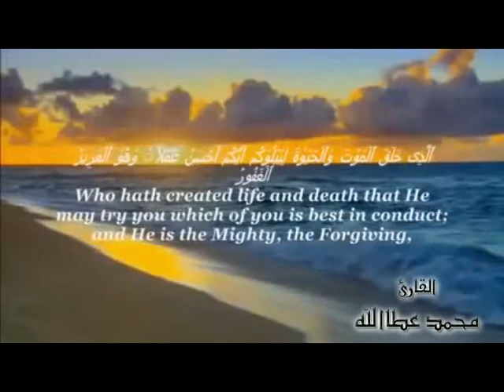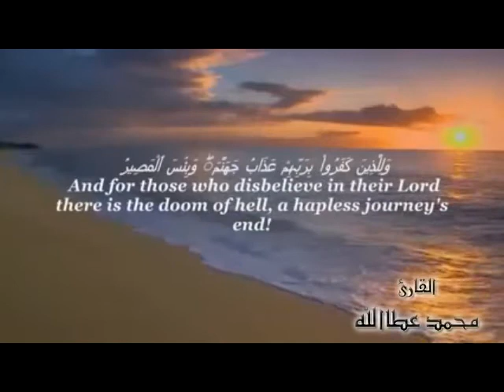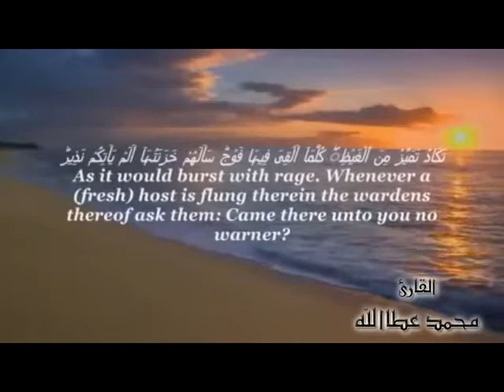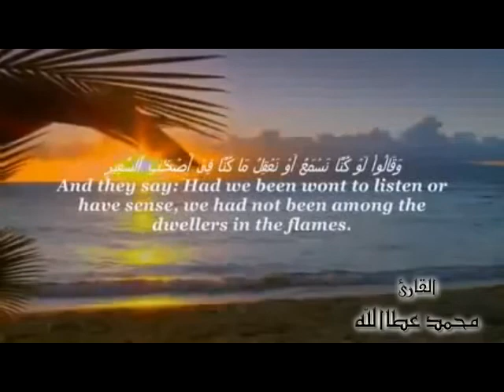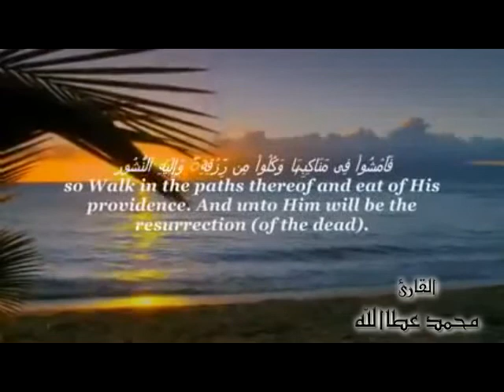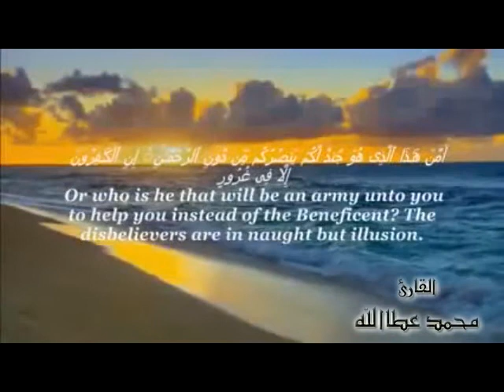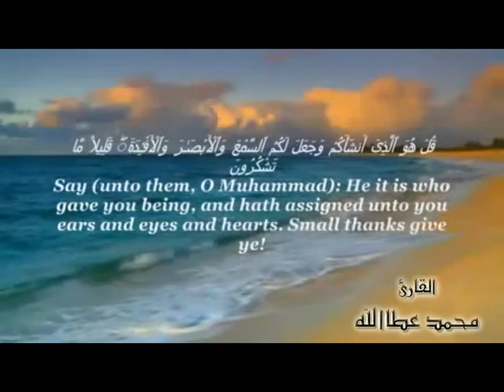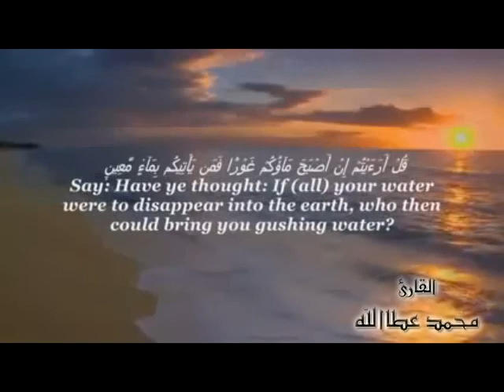سورة الملك | محمد عطاالله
سورة الملك بصوت القارئ محمد عطاالله